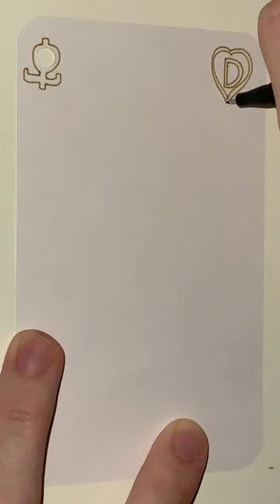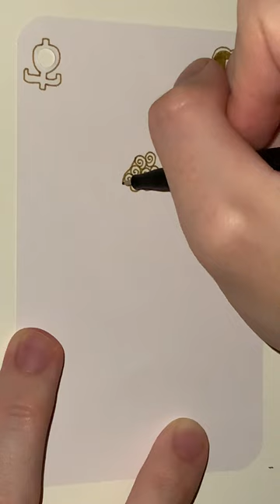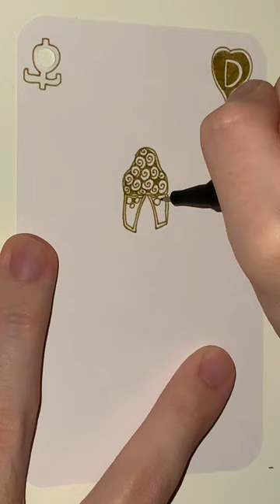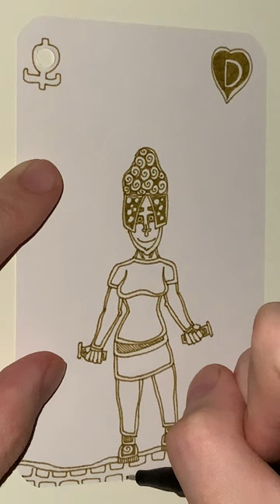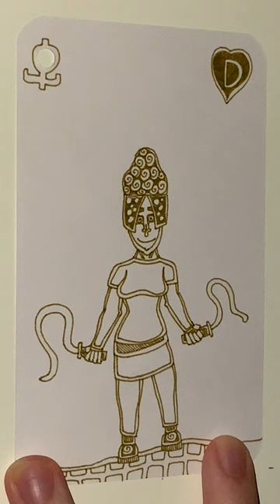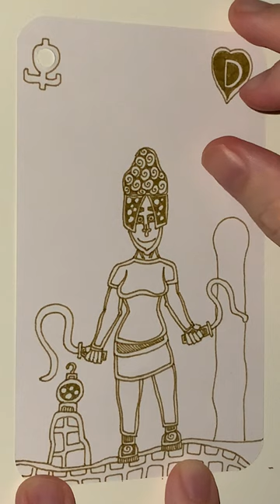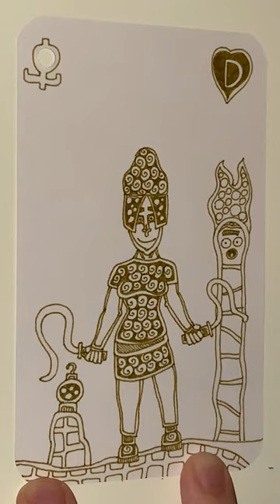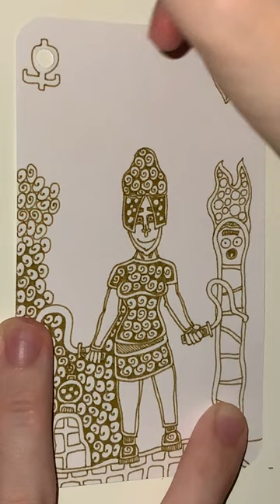D of Brassy Brass Hearts - YH Fineliner - Automatic Doodling - Part 1